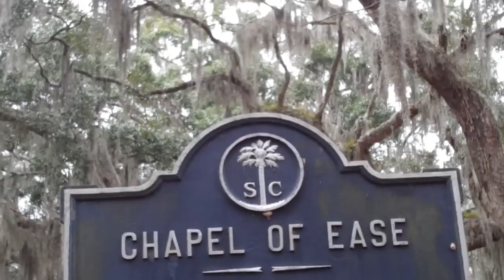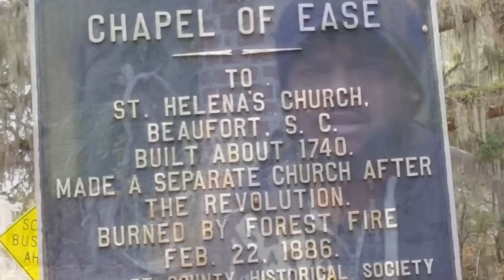''Hot Box''- Emzkey One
A single from Emzkey One. Produced,written,arranged,performed and Mixed by Emzkey One for Sublime Crown Production co. Video directed by Emzkey One @ Chapel of Ease in Beaufort ( Frogmore) South Carolina.